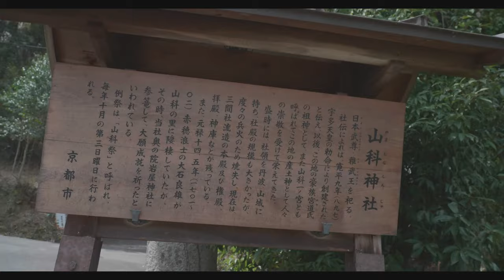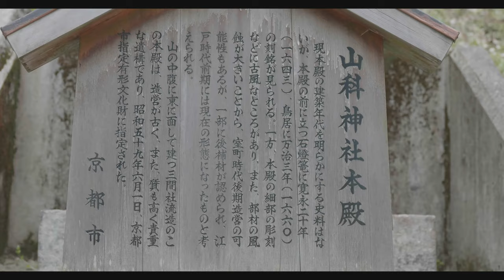桜の京都 練り歩き 清水寺、山科神社、知恩院少し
清水寺への向かう狭くゆるい上りの路地を世界中の人が
赤い目印に向かって歩いていく
多言語が混じるBGMに　ここはどこだ　自分は誰だ
と刹那、不安が頭をよぎる

移民が増えると街はどうなるのだろう

多言語の供宴と、静寂を堪能した１日

坂上田村麻呂の墓に行って　なぜ清水寺の
アテルイ・モレの碑に行かなかったのか　うっかりミス